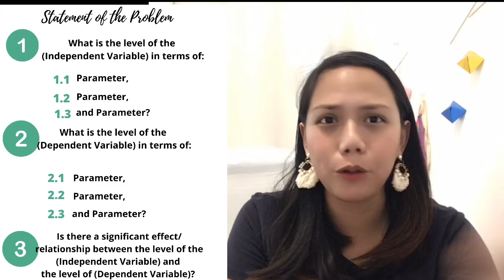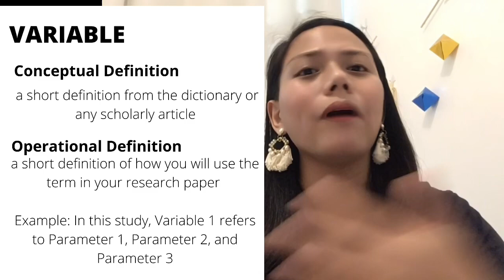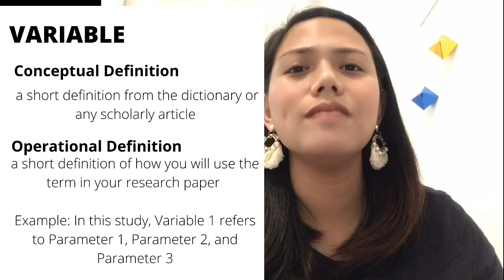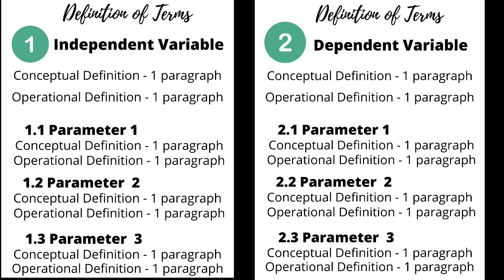HOW TO MAKE A CONCEPTUAL FRAMEWORK, RESEARCH PARADIGM, PROBLEM STATEMENT, & DEFINITION OF TERMS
In this video, I shared some practical tips in writing the Conceptual Framework, Research Paradigm, Statement of the Problem, and Definition of Terms of a Quantitative Research Paper.

❤️ Love & Light,

Mrs. Bads
The Learning Mama